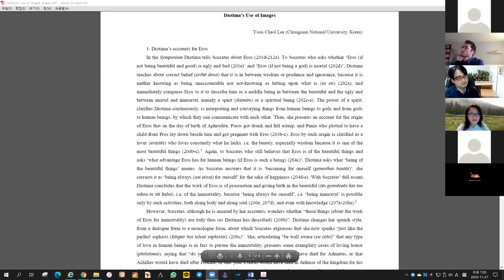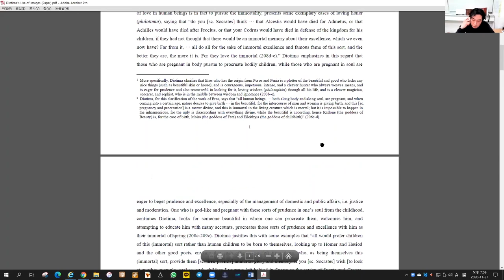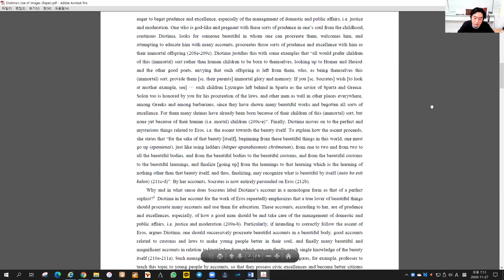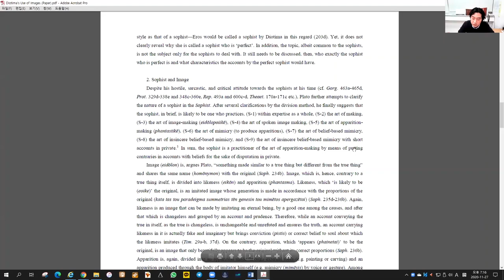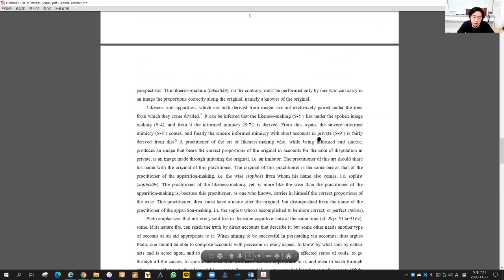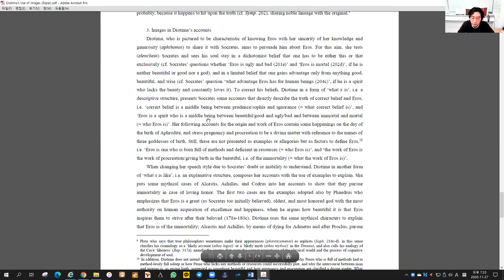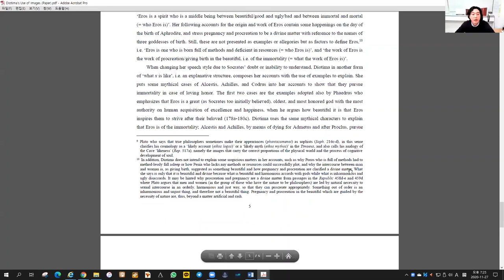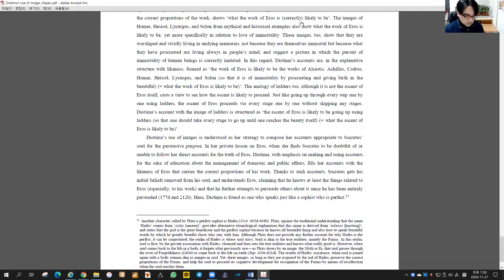(2A) Yoon Cheol Lee - Diotima's Use of Images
The 3rd Asia Regional Meeting of the International Plato Society
Image and Imagination in Plato
November 27~29, 2020, Online Conference by Zoom

Session 2A – Chair: Dohyoung Kim
Yoon Cheol Lee
Diotima's Use of Images